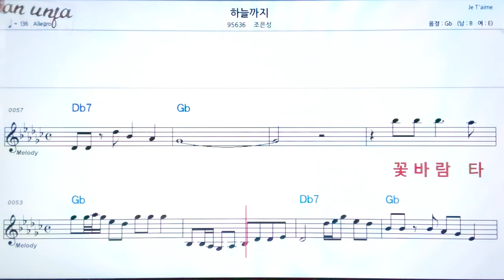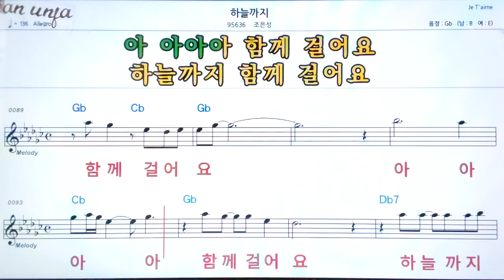하늘까지/조은성👍악보, 노래,기타 코드,가사,Karaoke*카라오케 반주